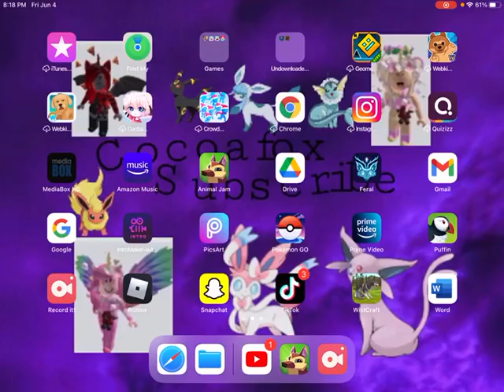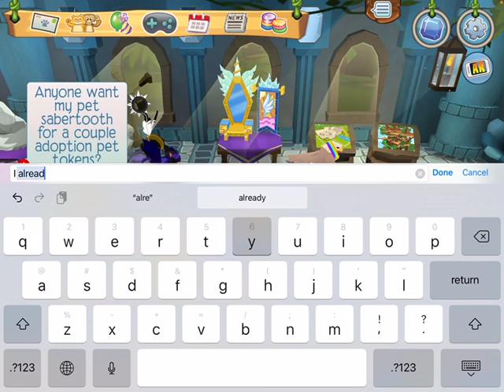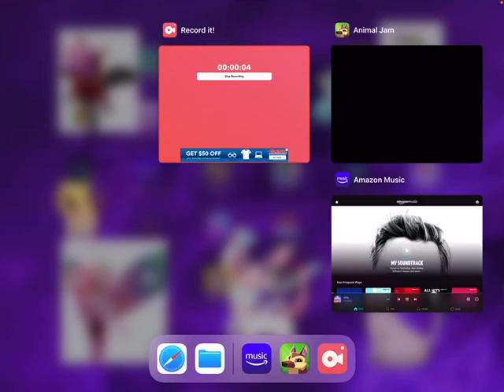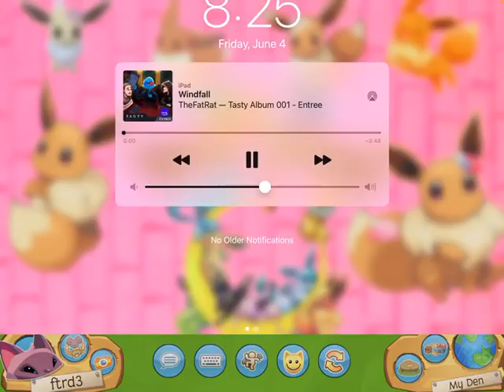Using 14 pets tokens part 1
Hey fox fam I’m back to an8mal jam